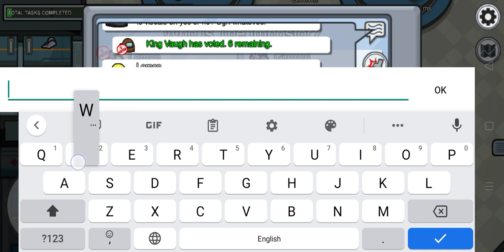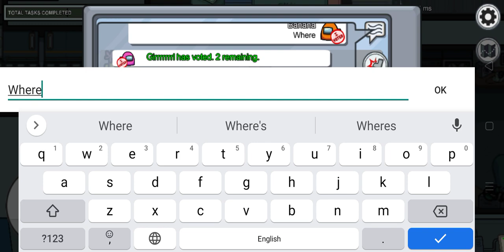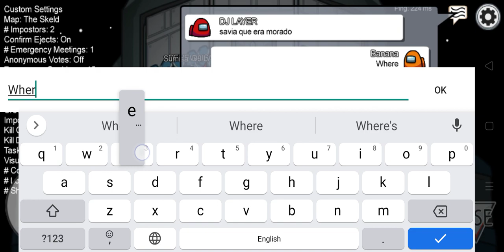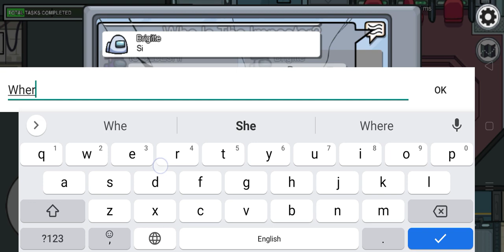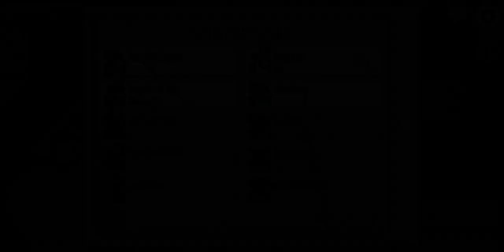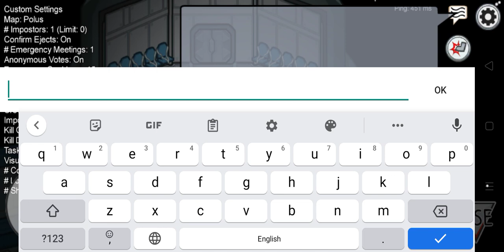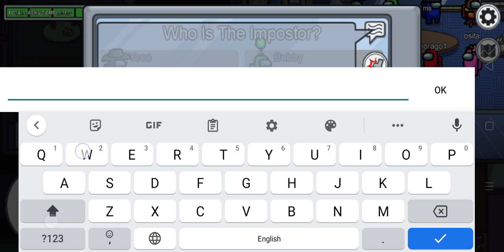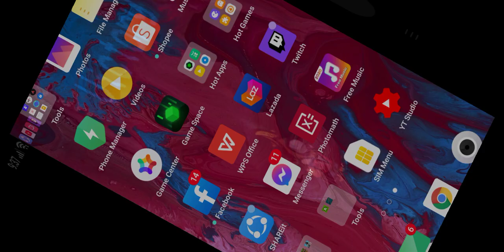Saying only Where in among us